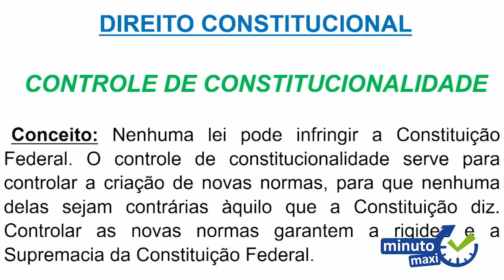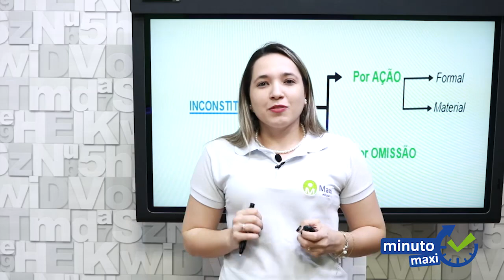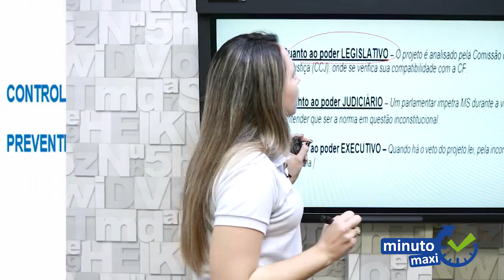Controle de Constitucionalidade - Direito Constitucional | Prof. Juliana Andriotti - Minuto Maxi #94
👉 Controle de Constitucionalidade: Nenhuma Lei pode infringir Constituição Federal. O controle de constitucionalidade serve para controlar a criação de novas normas, para que nenhuma delas sejam contrárias àquilo que a constituição diz. Controlar as novas normas garantem a rigidez e a Supremacia da Constituição Federal.

Qualquer dúvida deixe seu comentário.